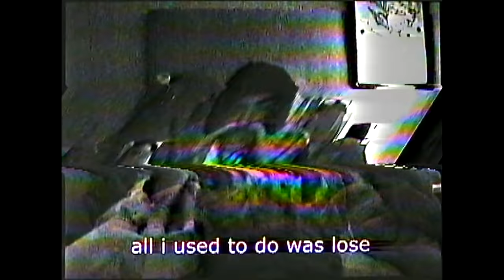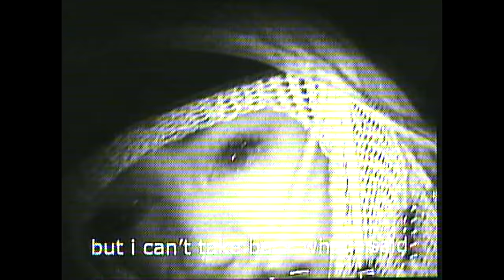EEM TRIPLIN - LOUIE V (OFFICIAL MUSIC VIDEO)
The official video for Eem Triplin’s “LOUIE V”
(Prod. Eem Triplin & Charlie Myles)
Video Shot + Edited by: Metro Blu